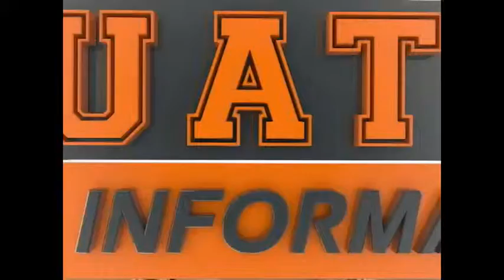TVUAT | Refrenda Rector Enrique Etienne su compromiso con la sociedad de la zona norte.